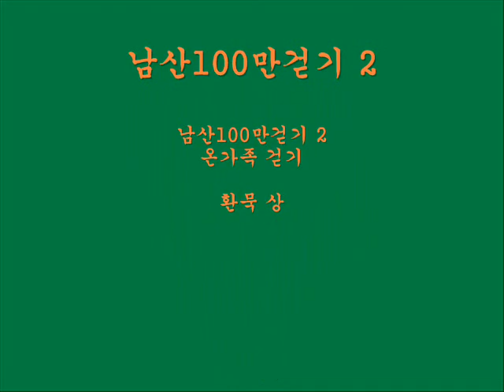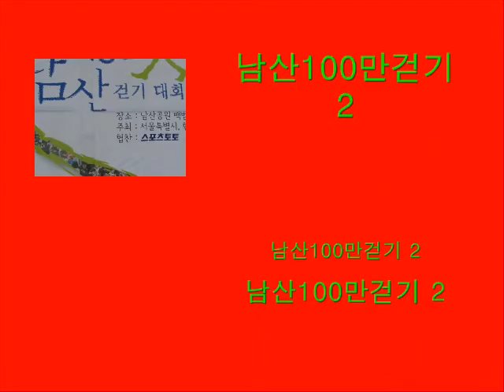남산100만걷기 2